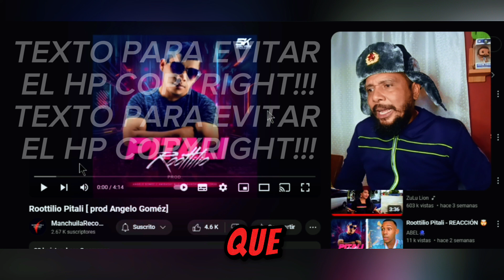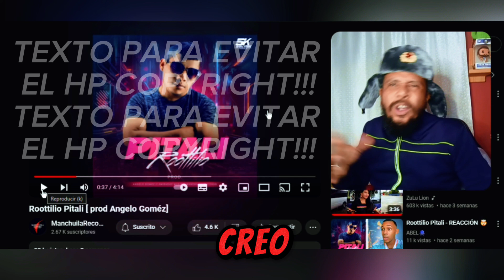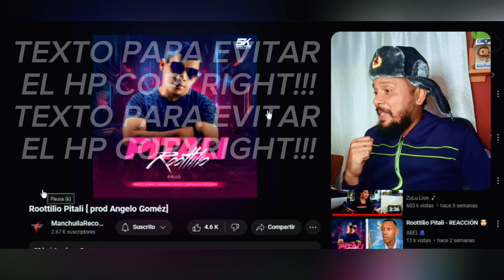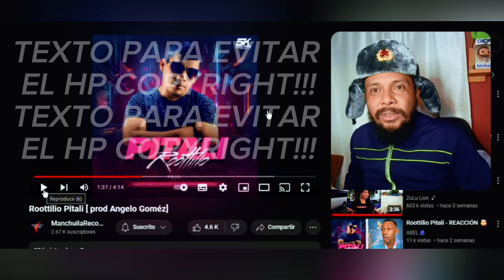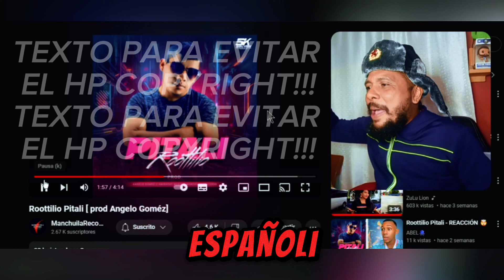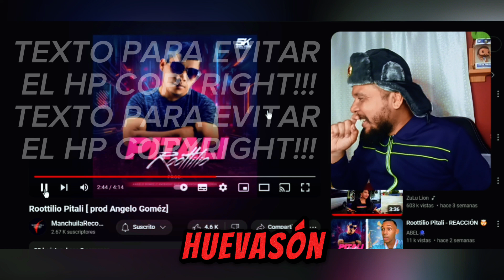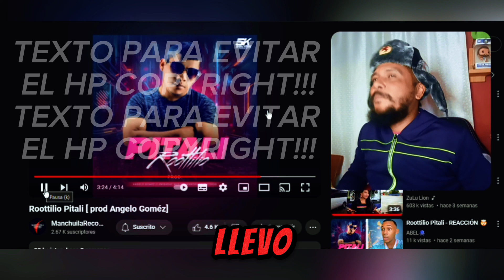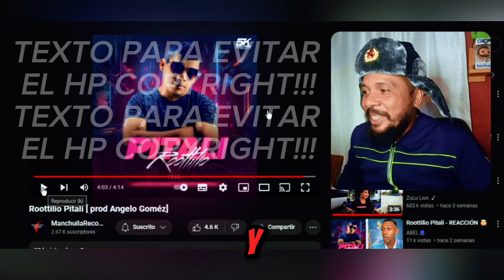REACCIÓN 🚨 Roottilio Pitali [prod Angelo Goméz] Flow de La Comarca Ngäbe Buglé 🇵🇦